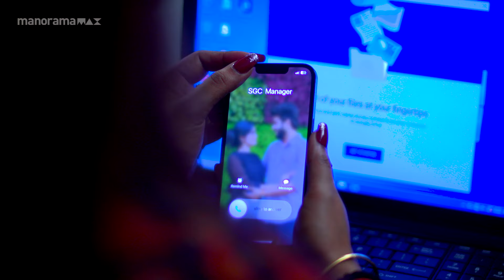Ep 394 | Ennum Sammatham | Lakshmi doesn't listen to Mithun's words.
Julia misunderstands Lakshmi .. Lakshmi gives a fitting reply to Julia's words .. When Julia reaches Nedumpurakkal in search of Lakshmi ..